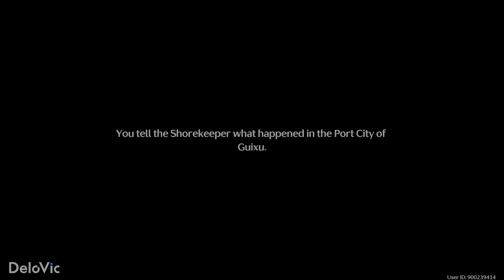The Shorekeeper and Rover's Past Cutscene | Wuthering Waves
Wuthering Waves V1.3 - Main Quest: Jinzhou Rising - Black Shores I - Act VIII.